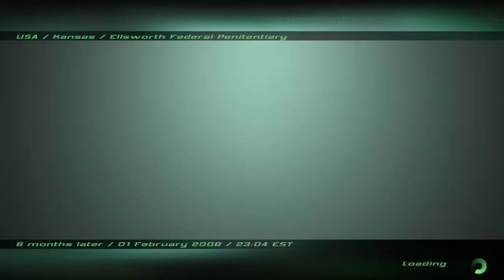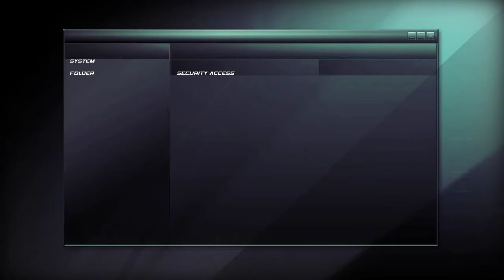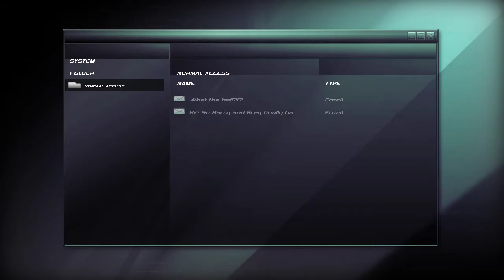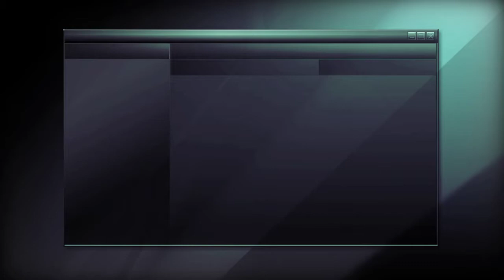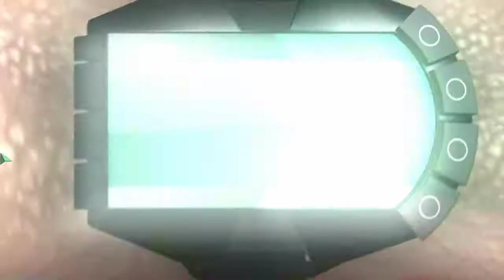Tom Clancy's Splinter Cell Double Agent Walkthrough Part 2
my game crashed so part 3 will also be JBA mission as well.